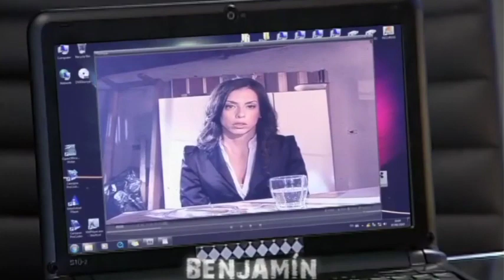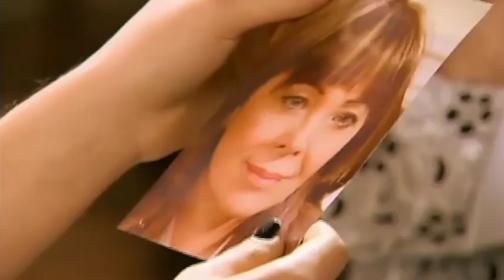Historia Mar y Thiago | Parte 272